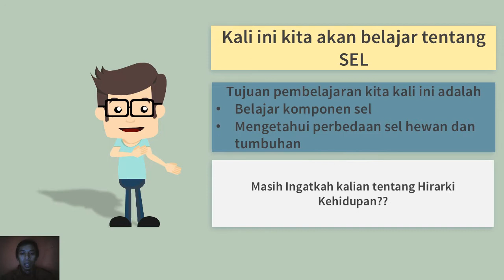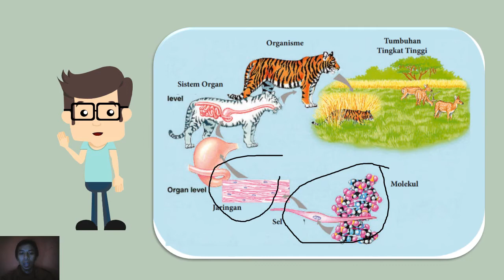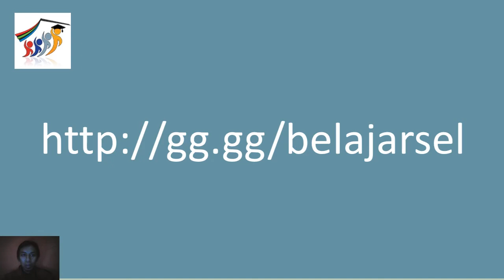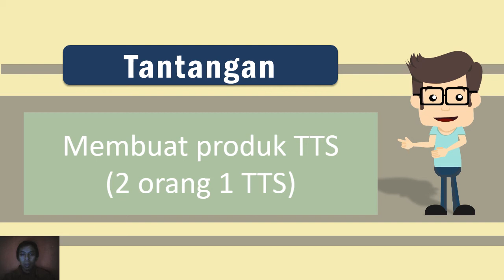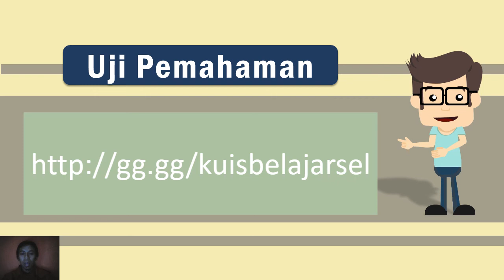Video RPP Sel BerbaTIK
Video pembelajaran dengan mengintegrasikan TIK di dalamnhya.
RPP pembelajarannya dapat diunduh di link berikut